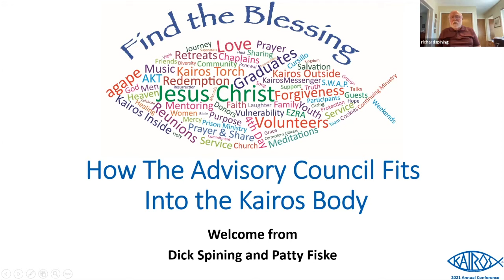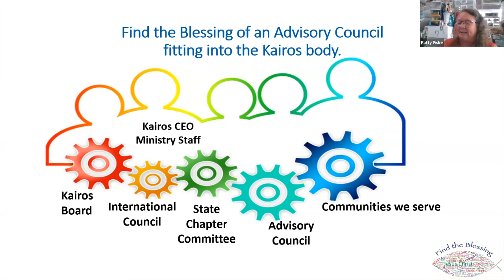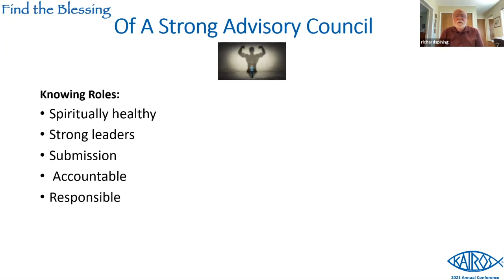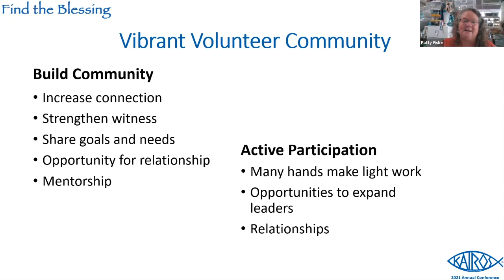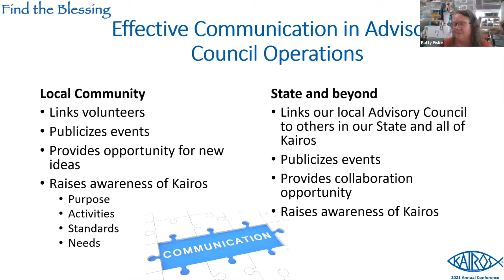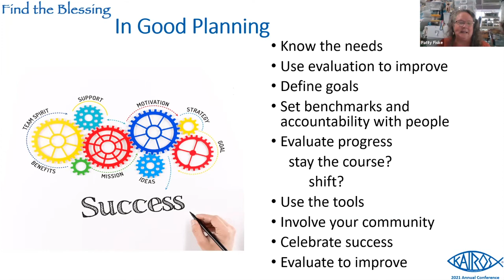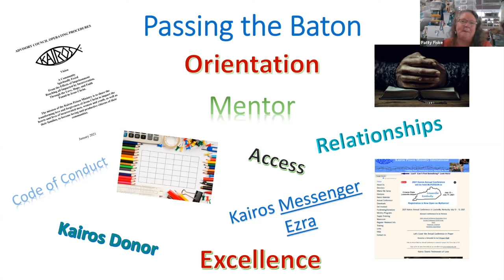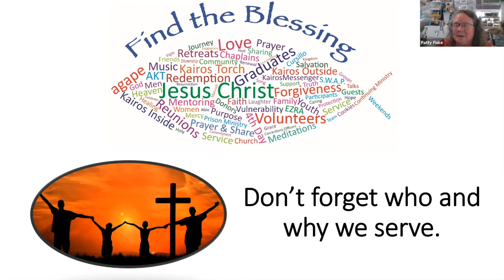How The Advisory Council Fits Into the Kairos Body Workshop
2021 Kairos Annual Conference Workshop
The importance of the role of the Advisory Council in leading the local ministry and volunteers, communication, recruiting, fundraising, and planning.